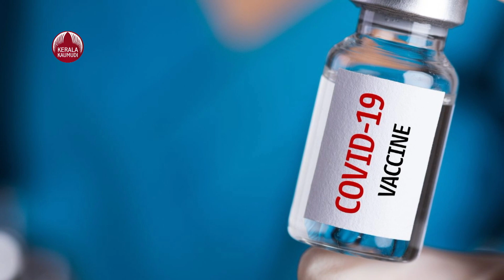Rich Countries Should Start Sharing Vaccine Doses With Lower-Income Countries | Keralakaumudi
കുട്ടികള്‍ക്ക് നല്‍കാനായി കരുതിവെച്ചിരിക്കുന്ന കോവിഡ് വാക്സിന്‍ ദരിദ്രരാജ്യങ്ങള്‍ക്ക് കൊടുക്കണമെന്ന് സമ്പന്നരാജ്യങ്ങളോട് ലോകാരോഗ്യസംഘടന .'വാക്സിന്റെ ഭൂരിഭാഗവും സ്വന്തമാക്കിയ സമ്പന്നരാജ്യങ്ങളില്‍ അപകടസാധ്യത കുറഞ്ഞവര്‍ക്കുപോലും വാക്സിന്‍ ലഭിച്ചു. ചില രാജ്യങ്ങള്‍ തങ്ങളുടെ കുട്ടികള്‍ക്കും കൗമാരക്കാര്‍ക്കും വാക്സിന്‍ നല്‍കാന്‍ ആഗ്രഹിക്കുന്നതായി മനസ്സിലാക്കുന്നു. തീരുമാനം പുനഃപരിശോധിക്കാനും ഡോസുകള്‍ കോവാക്സ് പദ്ധതിയിലേക്ക് സംഭാവന ചെയ്യാനും അഭ്യര്‍ഥിക്കുന്നു.' ഡബ്ല്യു.എച്ച്.ഒ. ഡയറക്ടര്‍ ജനറല്‍ ടെഡ്രോസ് അഥനോം ഗെബ്രിയേസൂസ് ആവശ്യപ്പെട്ടു